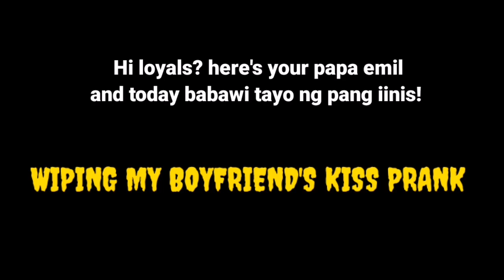WIPING MY BOYFRIEND'S KISS PRANK | GAY COUPLE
WIPING MY BOYFRIEND'S KISS PRANK LAUGHTRIP hahaha.

LYKA - @johnmil_babies 💎